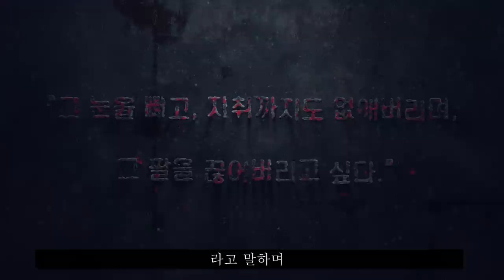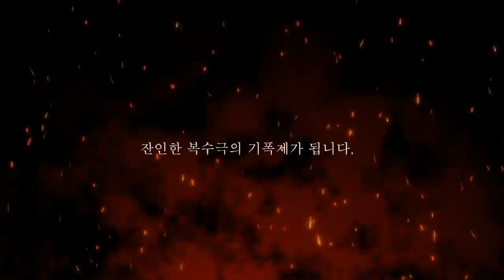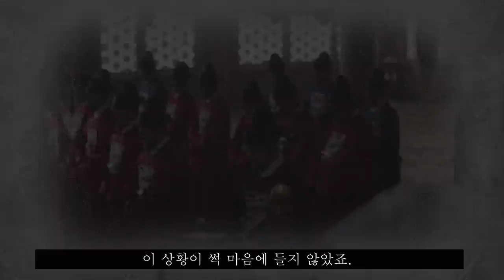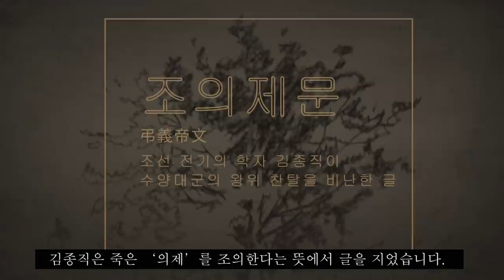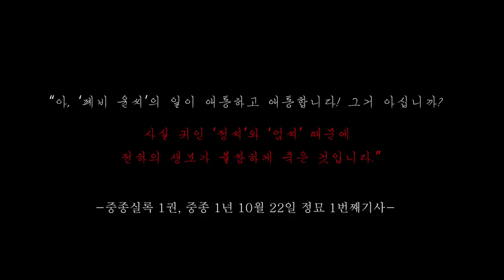역사상 최악의 폭군 '연산군'이 일으킨 조선 최초의 피바람, '무오사화'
무오년의 어느 날 발생한 사건...
'무오사화'